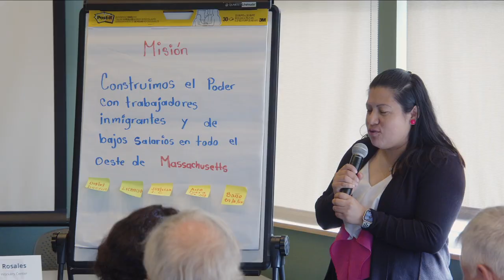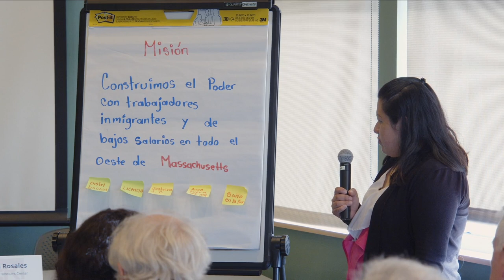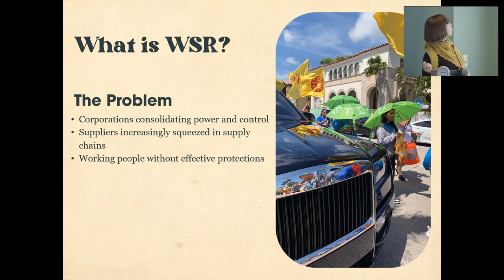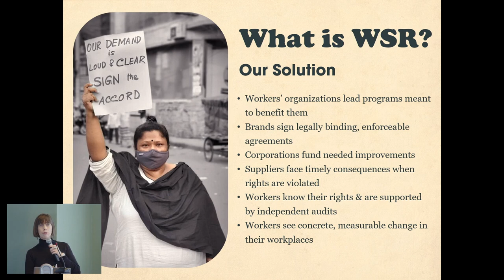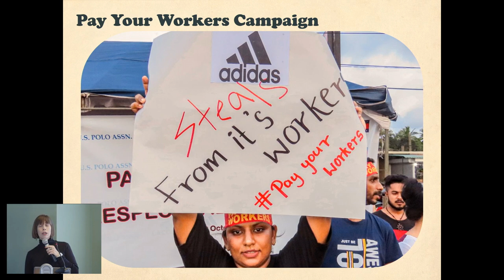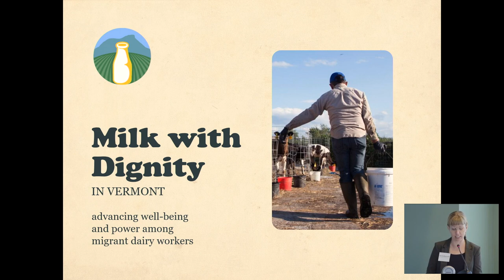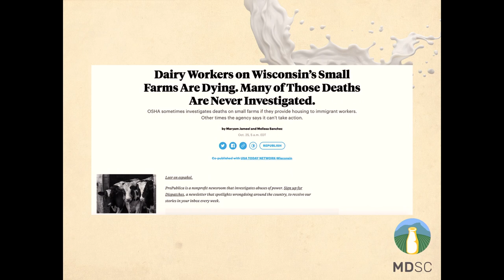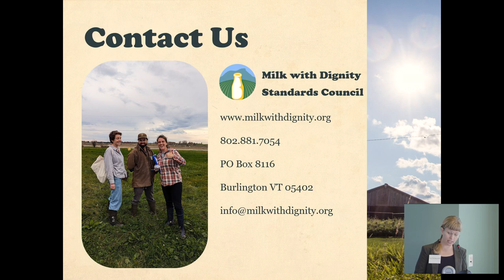Advances and Challenges in Organizing Campaigns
PERI Conference: Advancing Well-Being and Power Among Low-Wage Workers

3:15--Claudia Rosales, Pioneer Valley Workers Center
16:46--Anna Canning, Worker-Driven Social Responsibility Network
41:30--Kate Paarlberg-Kvam, Vermont Milk with Dignity Standards Council
58:32--Q&A

This three-day conference featured presentations by a range of labor organizers, policymakers and researchers. The speakers presented local, national, and international perspectives on questions of advancing well-being and power among low-wage workers.